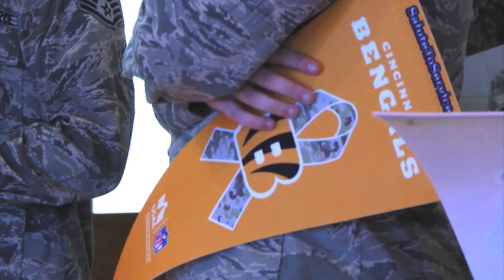Recap: Players visit Wright-Patterson Air Force Base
Andrew Whitworth, Reggie Neslon, and the Ben-Gals visited the Wright-Patterson Air Force Base.  Bengals.com captured some of the highlights.  This piece was also used in-stadium on the scoreboards.